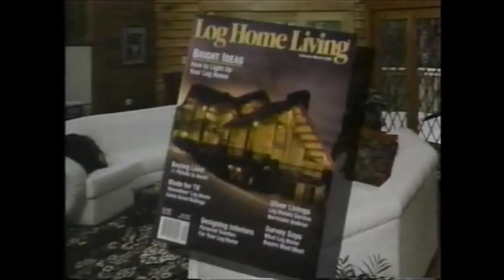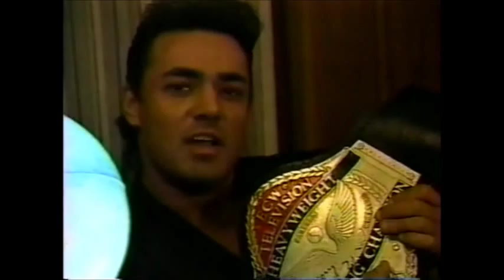ECW 10/25/94 Part 3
Paul Heyman promo for Cactus Jack vs. Sabu (Part 2)
Jason "The Sexiest TV Champ Alive" Promo for Dean Malenko vs. Taz  (Part 1)